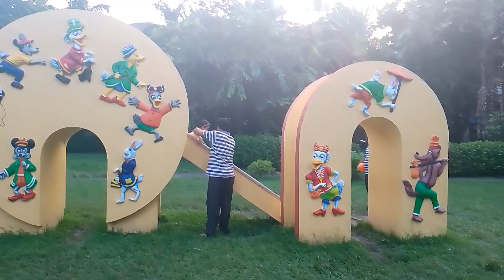Subway Special Sub | Subway Food Review| Sunday Routine for 5 Years| Sunday Funday